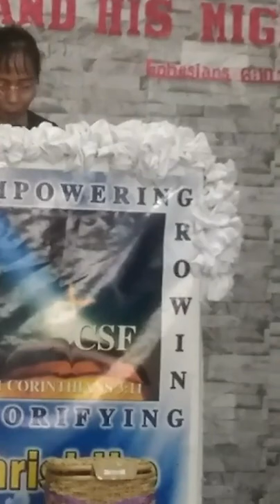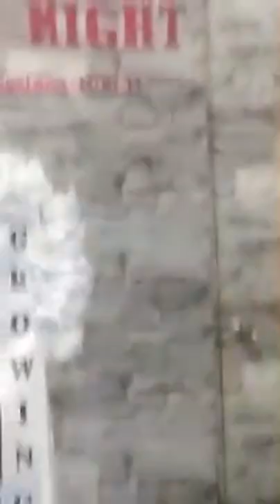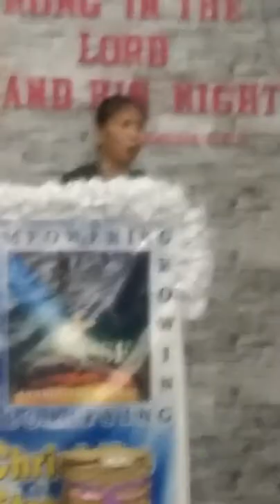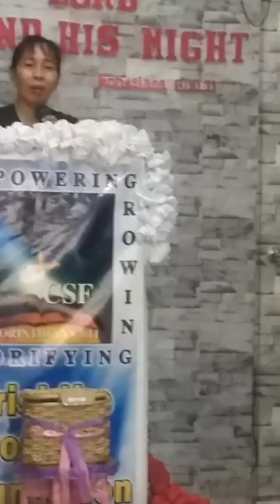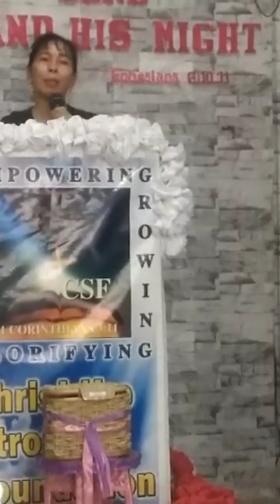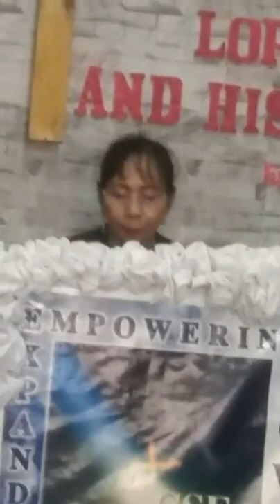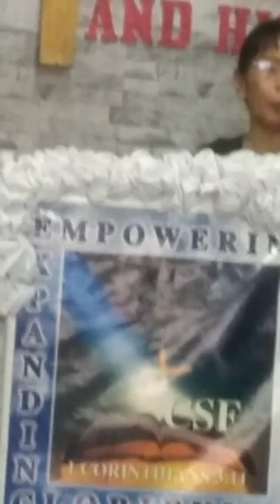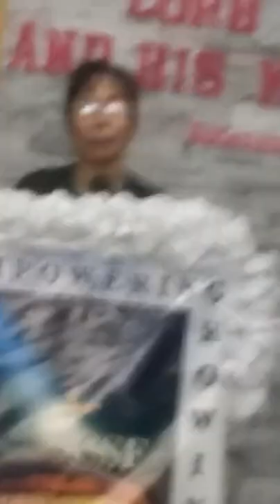Being Baptized in Water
Luz Williams teaching in Tagalog, also known as Philippino about why a Believer should be Baptized in Water.